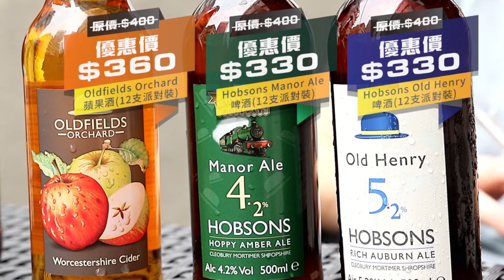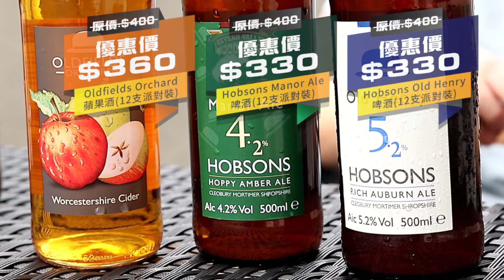Artisan Imports 啤酒及蘋果酒